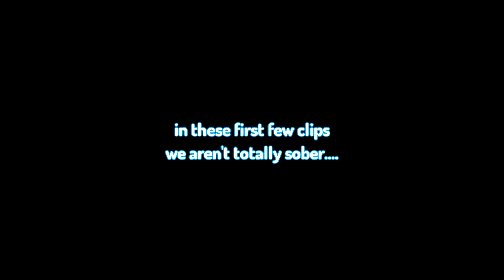VALORANT but I was crazy once...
Damn, not too often I actually enjoy my time playing Valorant, but here we are.

Anyway, I don't know what to put here other than if you enjoyed the video to leave a like and if you find yourself coming back to my videos or just reallllly liked this one, maybe even subscribe :D